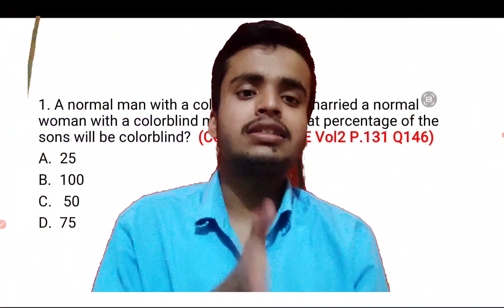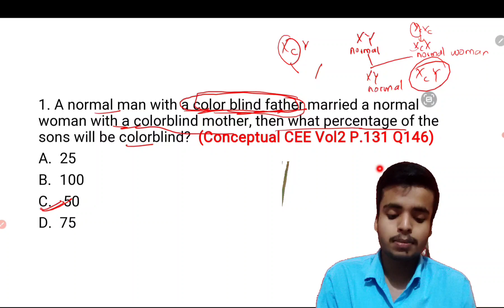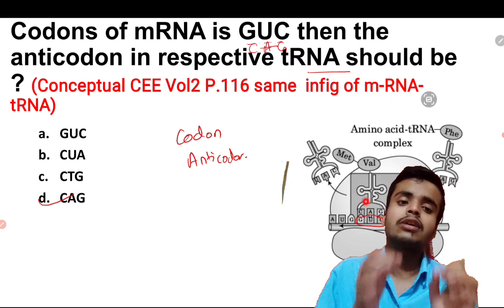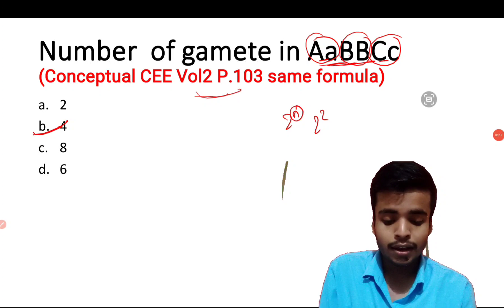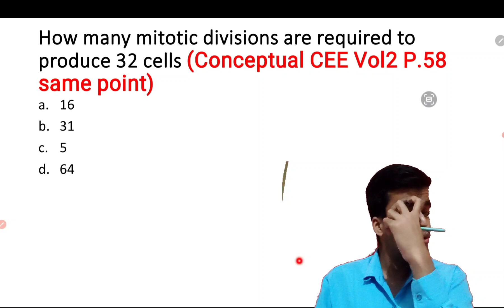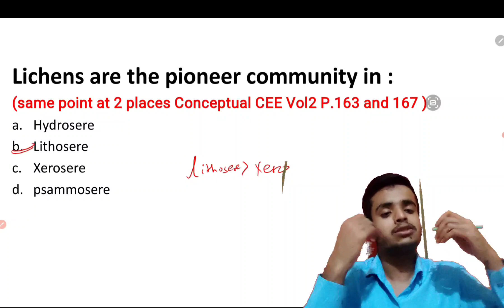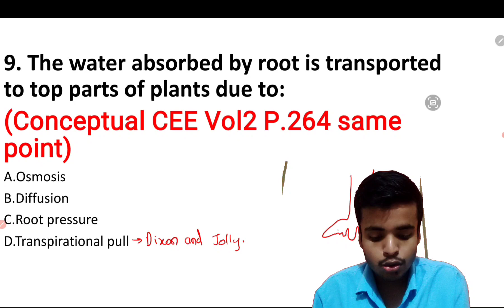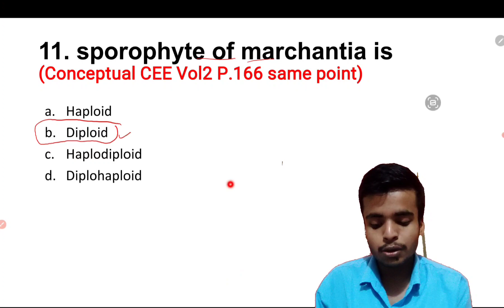CEE 2080 (2024) Solutions botany part 1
We first give you our best wishes for the results 😊😊
Here's the video solution for MECEE 2024 MBBS memory based questions .
We will upload the pdf of questions only after we complete this series
Best Of Luck
        Regards ,